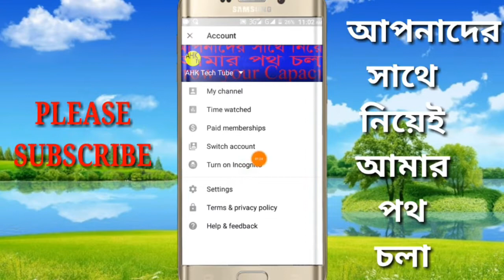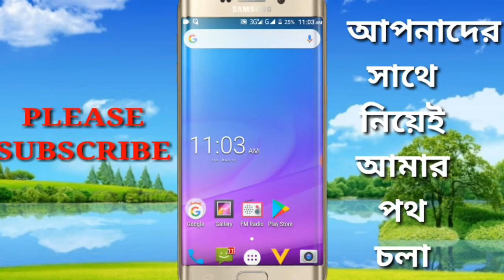How to use black theme on youtube background in Android [bangla]-AHK Tech Tube